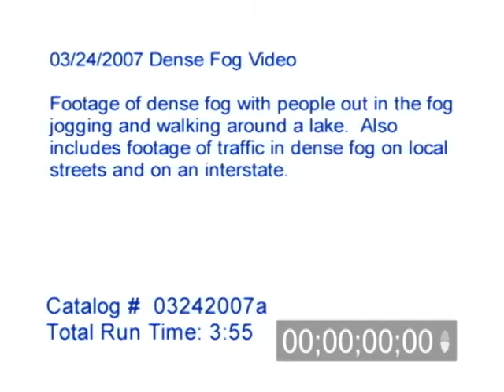3/24/2007 Dense Fog Video from Minneapolis, MN - news footage.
3/24/2007 Dense Fog Footage from Minneapolis, MN. Video of dense fog with people out in the fog jogging and walking around Lake Harriet. Also includes footage of traffic in dense fog on local streets and on interstate 35w.

Catalog #: 03242007a